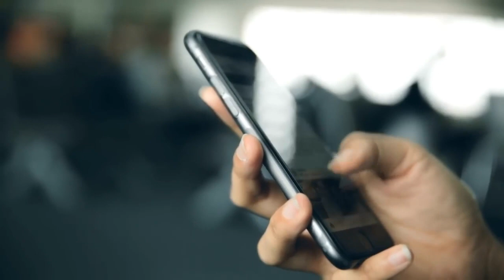PROCURE ACREDITAR ( NETO FREITAS )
13 PROCURE ACREDITAR ( NETO FREITAS ) CD ASAS DA LIBERDADE